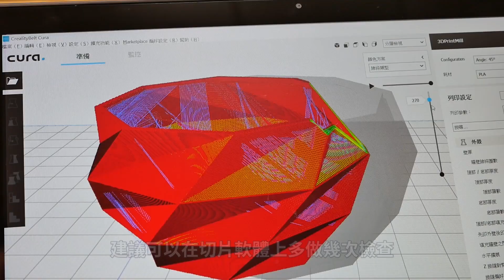《職人工具開箱》擁有輸送帶的無限長度3D列印機！？終於不用半夜顧機器了嗎！？創想 CR-30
以前要印一定數量的相同列印件真的很煎熬，不是列印時間剛好卡到出門不然就是其中一個印失敗就整盤都失敗... 聽說這台有輸送帶很厲害? 真的需要了解一下！

如果喜歡影片請記得幫下按訂閱或是分享哦！
有任何建議都可以在影片下方留言！

合作相關請私訊粉絲團或是來信